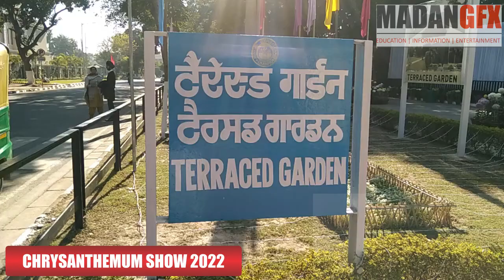2022, Guldaudi Show 2022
The Chandigarh municipal corporation will hold the Chrysanthemum Show 2022 from December 2 to 4 at Terraced Garden in Sector 33;